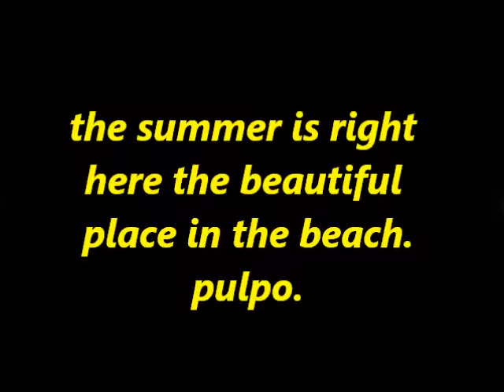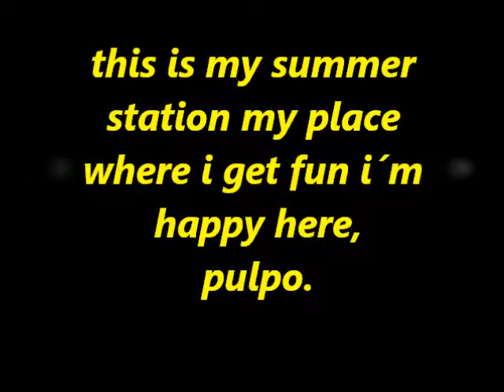summer station ibiza